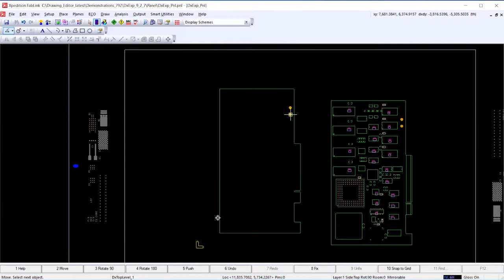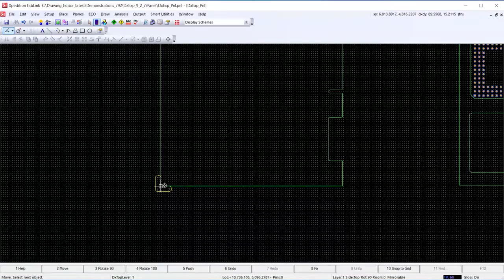Snap to Board in Fablink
A selection origin can be assigned to the board objects in Fablink. This allows for much better control when moving the objects.